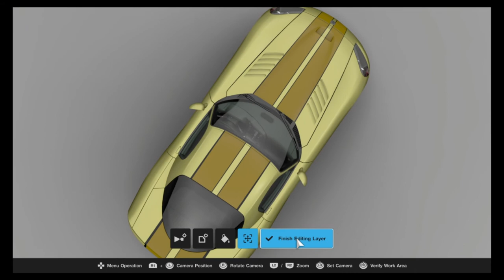THE LAST VIPER?? Gran Turismo Sport Gen IV Dodge Viper Livery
My livery of the custom painted gold and bronze Dodge Viper for the owners of the largest Viper collection. The last Generation IV Viper to roll off the assembly line!